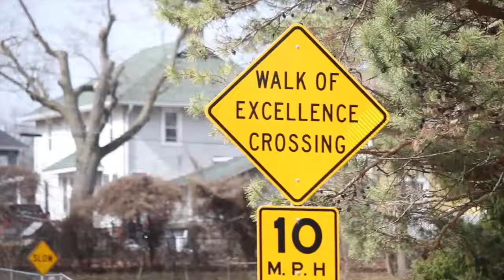ABSTRACT ART SUPPLIES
I am drawing shapes of art supplies for a school project. The goal is to make them look abstract and only use lines. I hope you enjoy! Follow me on: